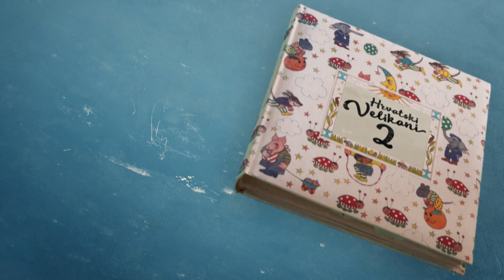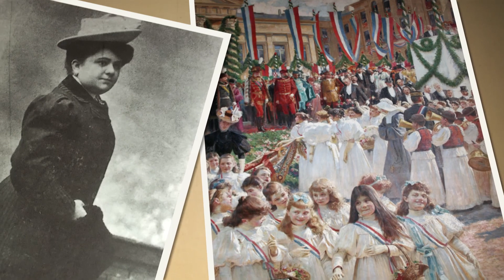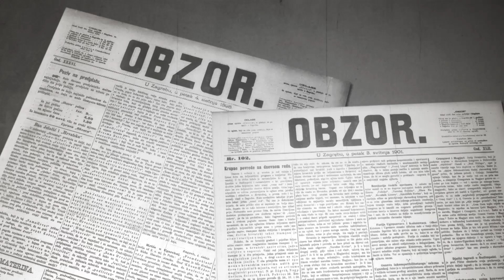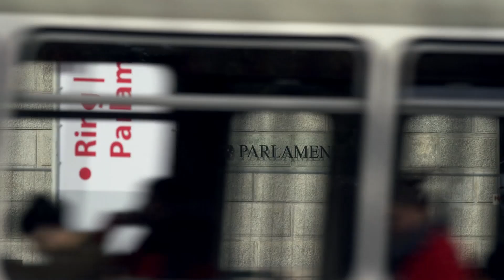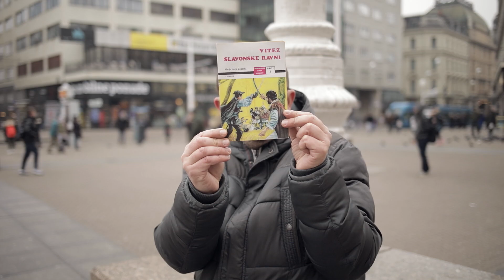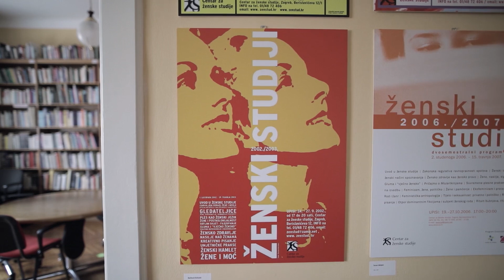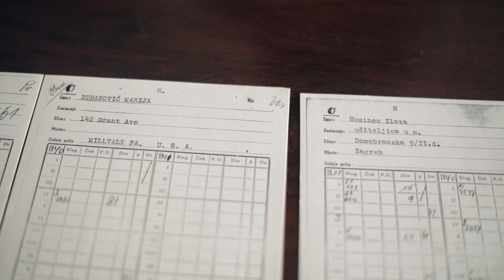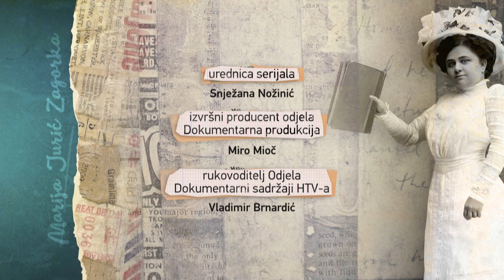Marija Juric Zagorka - Hrvatski velikani 2 - R.Knjaz